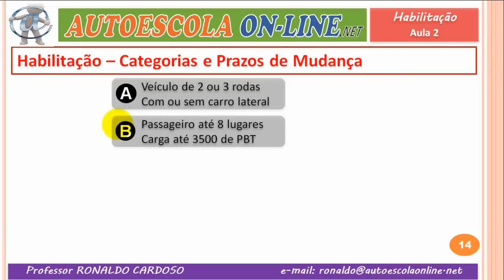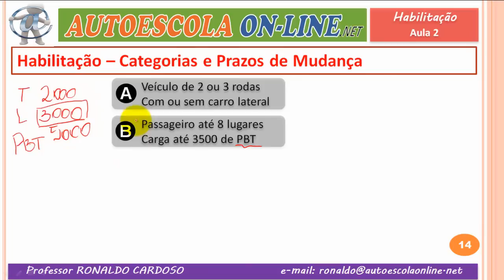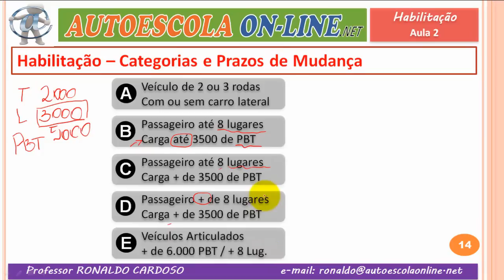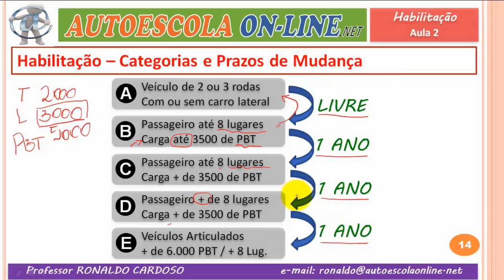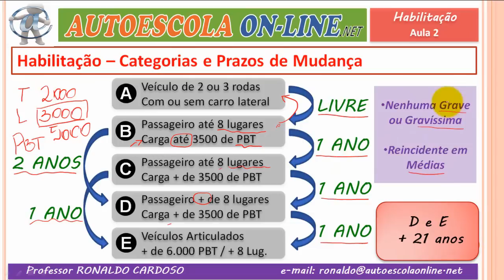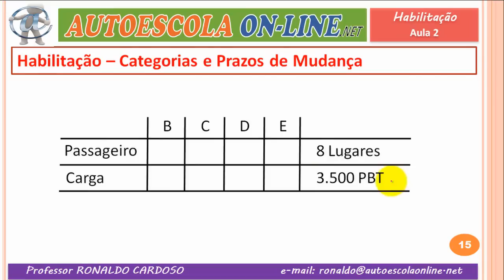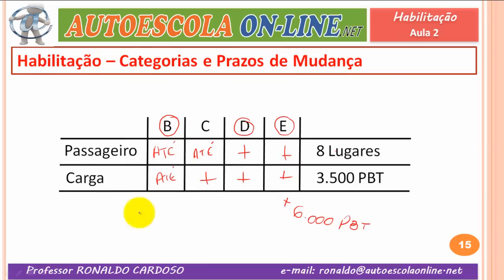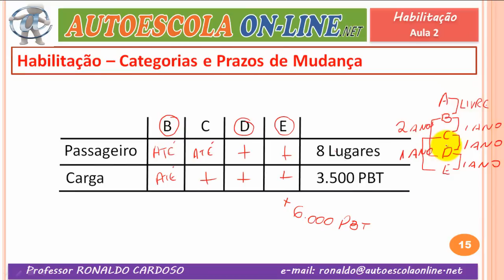Habilitação II - Para que serve cada categoria e quais os prazos de mudança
Em nosso canal você encontra: Curso completo sobre:

1- Legislação de Trânsito
2- Direção Defensiva
3- Primeiros Socorros
4- Meio Ambiente e Cidadania
5- Mecânica Básica de Veículos

CANAIS PARCEIROS